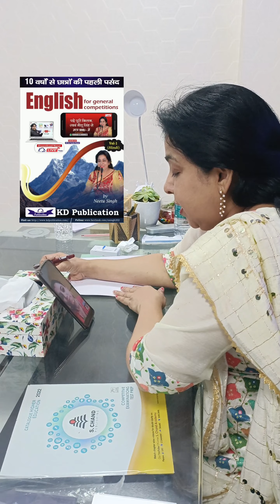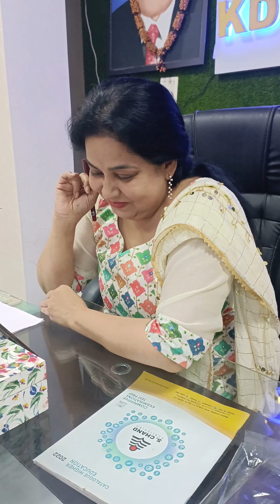AIR 22 SSC CGL 2021 TOPPER 🤩| TOPPERS TALK | @EnglishByNeetuMam1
Fill this form if you are also selected in SSC CGL 2021

AIR 22 SSC CGL 2021 TOPPER | TOPPERS TALK | @NeetuSinghEnglish